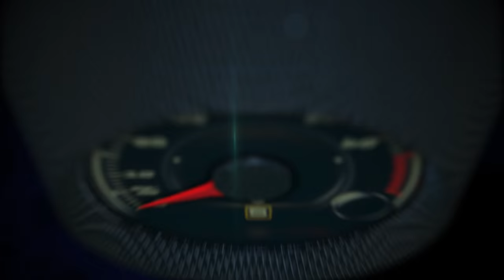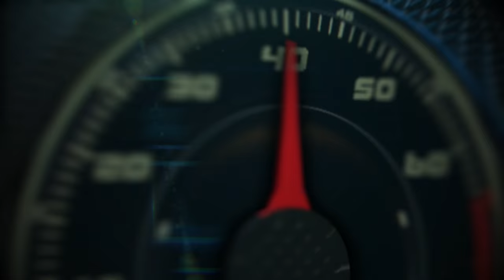BMW 2002 Turbo to BMW M2 Coupe evolution and burnout at Laguna Seca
An impressive amount of power, an athletic stance with bold design elements on the one hand, an unadulterated focus on sporting achievement and credible everyday practicality on the other.

The all-new BMW M2 makes all the running in this high-performance sports car segment with its outstanding driving dynamics and agility that combine to deliver an extraordinary driving experience, allied with precise driver feedback.

The proud successor to the BMW 1 Series M Coupe showcases its impressive on-the-road presence from every angle. Its M-specific exterior features send out a whole-hearted statement of dynamics and agility, promising both a superior performance on the Nürburgring-Nordschleife and convincing abilities on urban roads.

In the grand tradition of BMW sport coupes, the all-new BMW M2 contains stylistic references to highlights from its forebears in BMW’s motor sport back-catalogue – such as the BMW 2002 turbo and legendary BMW 3.0 CSL.